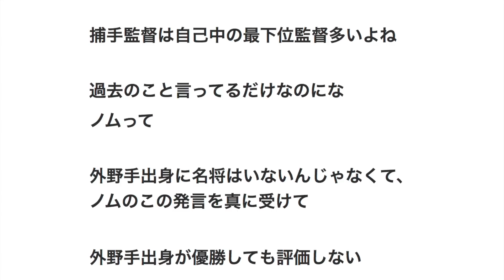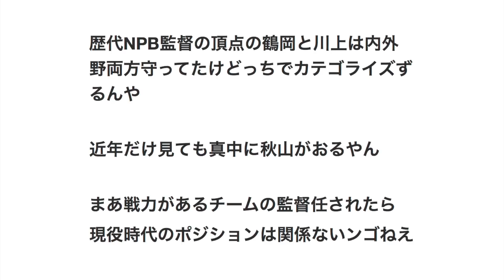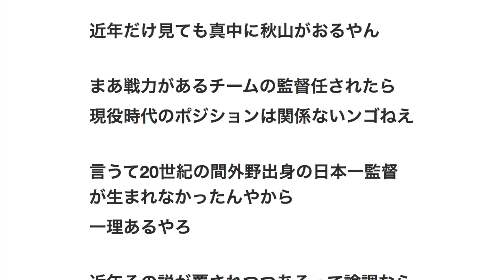金本知憲、ノムさんを痛烈批判 【プロ野球】